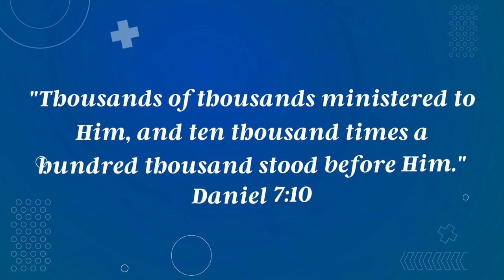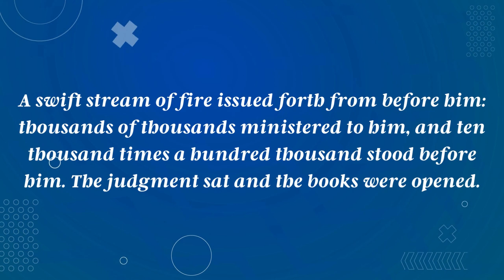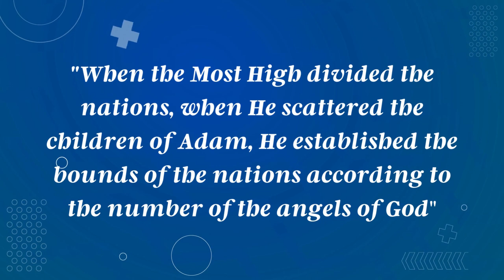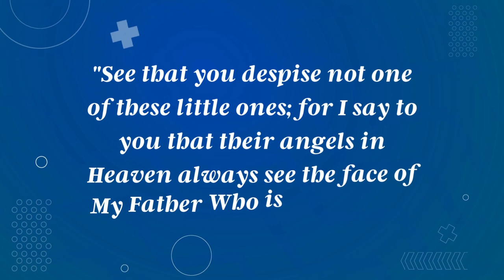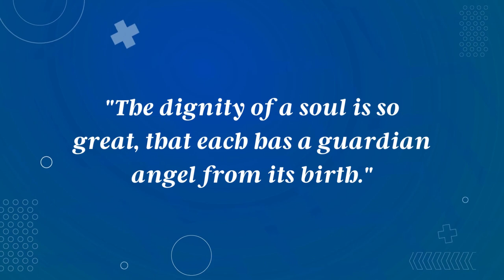What are Angels? Catholicism Basics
for free Catholic images
for free Catholic online courses